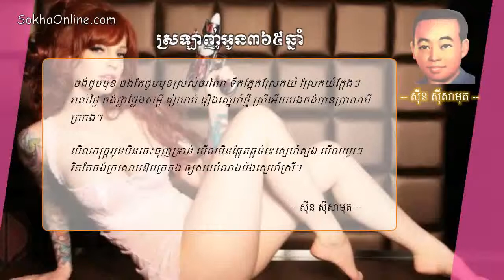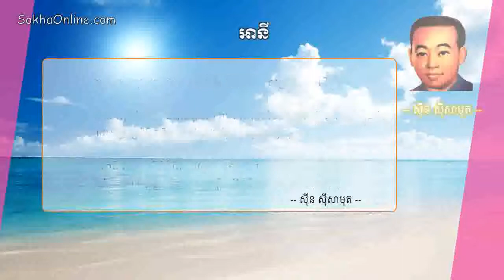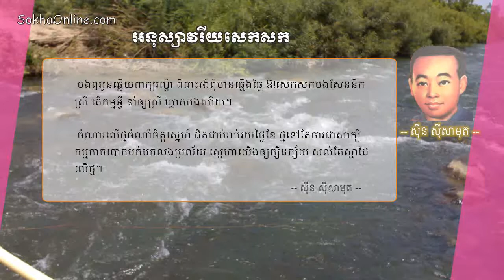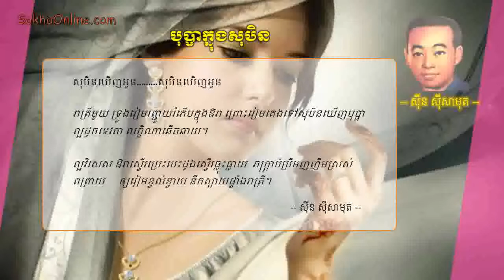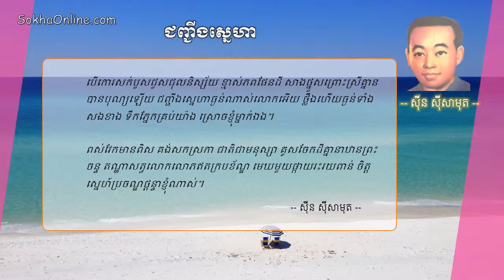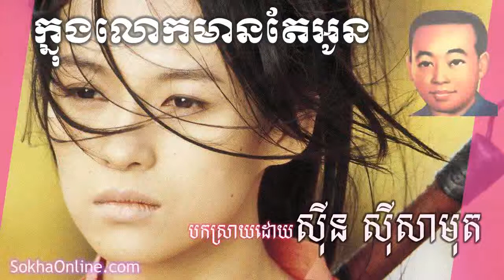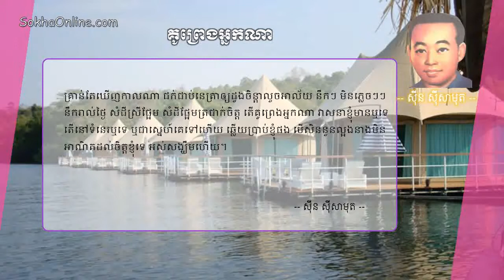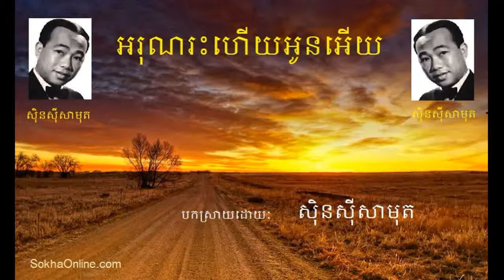Khmer Old Song | Sin Sisamuth Song MP3 Collection Non stopVol 01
Keo Sarath, Song Seng Horn, Meas Hokseng, In yeng, Meas Samorn, Pen rarn, Mao Sareth, Toch Teng